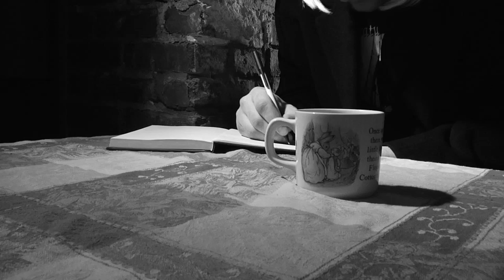The Coffee Buddha Returns . . .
A swift journey into the world of The Coffee Buddha . . . Just another example of how the Coffee Buddha will save you from ordinary.  Visit TheCoffeeBuddha.com for more delights.